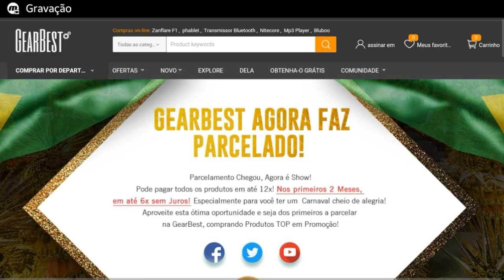SAIU!! SUPER MOD FTS17 TIME E LIGAS NOVOS COM VÁRIAS NOVIDADES (EM HD) DOWNLOAD!